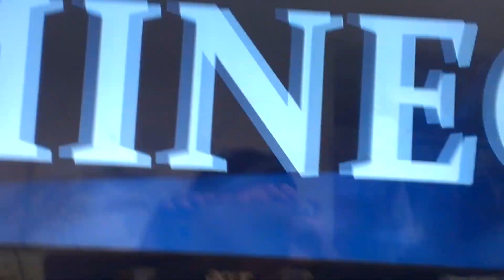Minecraft Dreamworks Home Intro HD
Made with After effects CS5